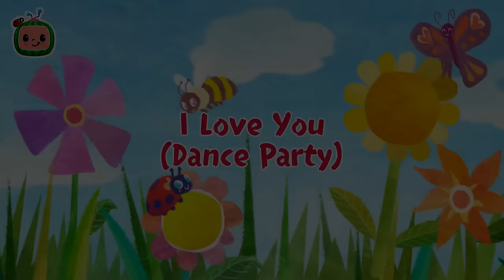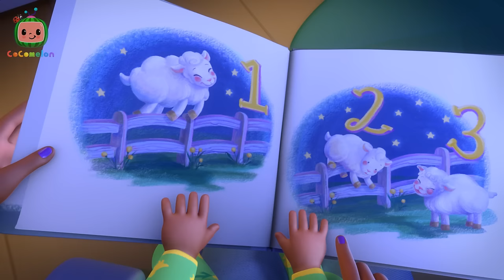Tiny Trees | Cody and Friends! Sing with CoComelon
Dinosaurs love to eat their vegetables! Yes Yes they DO! At the park, Cody and JJ play with dinosaur toys, but then Cody's Grandparents set up for snack time! JJ wants to keep playing, lucky for him Cody has a fun way to eat broccoli & cauliflower! JJ watches as Cody pretends the broccoli are tiny trees and grabs them and eats them as he plays dinosaur!

Timecodes:
00:00 Tiny Trees
02:45 The Wheels on the Bus
05:12 Excavator Song
07:43 Happy and You Know It (Italian)
10:21 Cody's Spy Song
12:53 Mister Dinosaur
15:27 Cody's Bath Song
18:01 Cody Appleberry Colors Song
20:37 Runaway Stroller
23:13 Play Outside Recess
25:53 Cody Doctor Check-Up Song
28:32 Rockabye Baby
31:14 Cody Good Night World Song
33:57 Cody's Beach Day
36:37 The Muffin Man V2
39:21 Dinoland Birthday
42:11  Cody Song
44:48 Playdate with Nina
47:23 Anansi Song
50:04 Goodbye Song